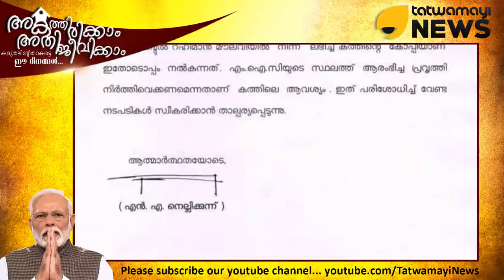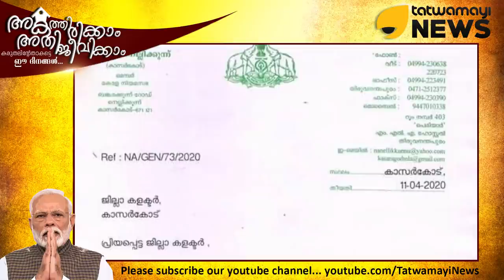ഇവിടെ ആശുപത്രി വരാൻ ഇവർ സമ്മതിക്കില്ല..